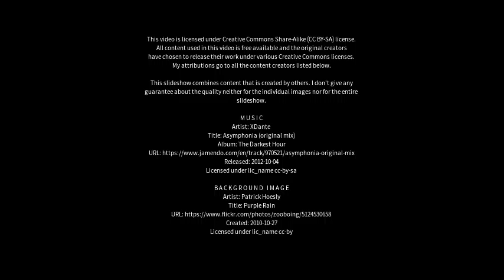Best places to visit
Best places to visit - San Giovanni in Persiceto (Italy) Best places to visit - Slideshows from all over the world - City trips, nature pictures, etc.